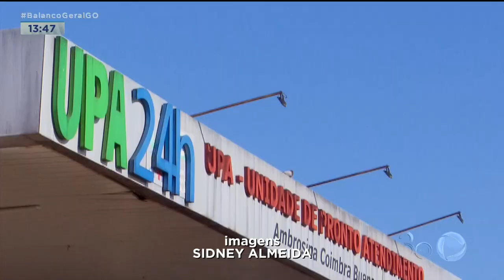O QUE ACONTECEU? BEBÊ DE 28 DIAS CHEGA MORTO EM UPA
UM BEBÊ DE APENAS 28 DIAS CHEGOU SEM VIDA NA UPA DO BURITI SERENO, EM APARECIDA DE GOIÂNIA.